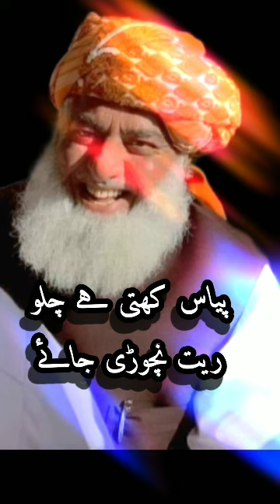بھترین اردو شاعری پیاس کہتی ہے ریت کو نچاڑا جائے urdupoetry islamic stetas